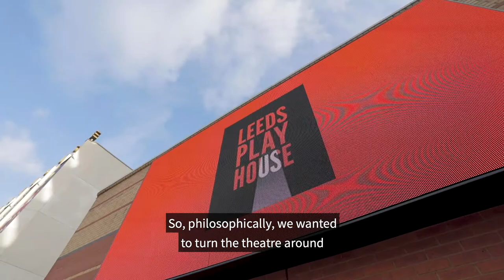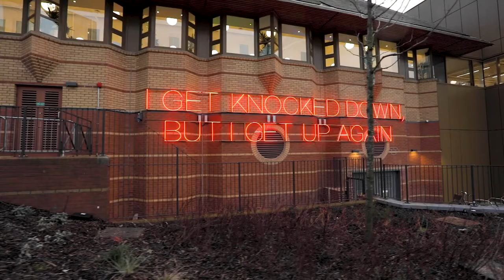Celebrating our 10 year partnership with Leeds Playhouse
Find out more about how our Principle Capital and Access Partnership with Leeds Playhouse is helping to make theatre accessible for everyone.